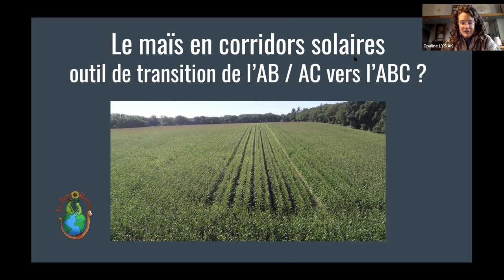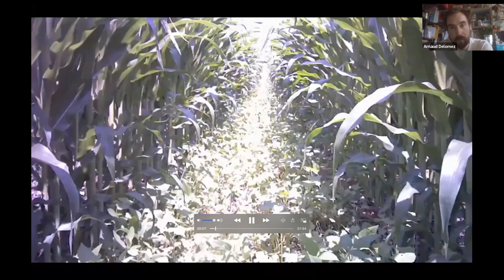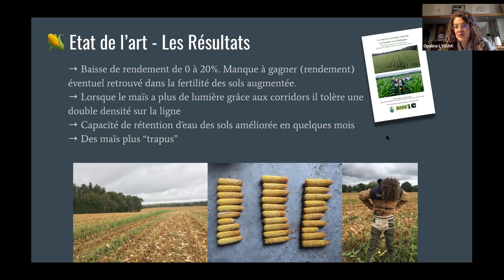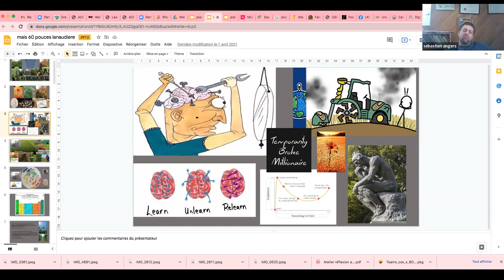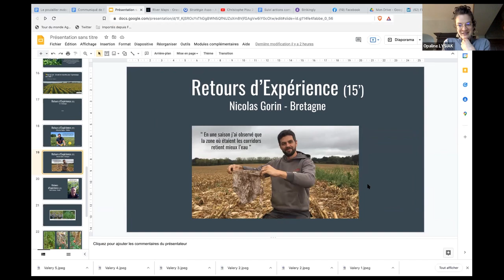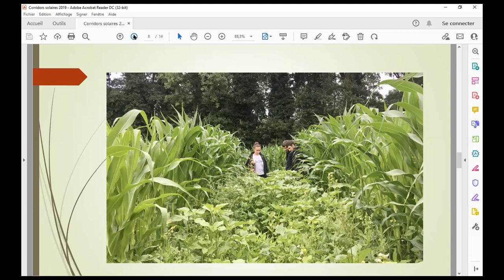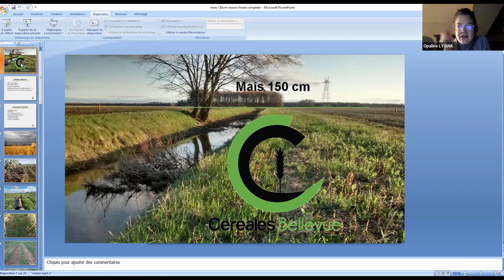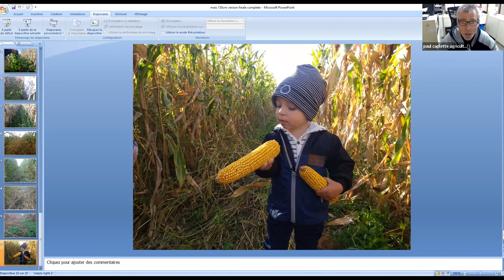Maïs à 1,50m d'intervalle : la technique des corridors solaires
Cette vidéo est extraite de notre formation "Se lancer en Agriculture Biologique de Conservation". Un grand merci à Opaline d'avoir animé cette classe virtuelle, aux agriculteurs venu partager leur expériences, et au stagiaires pour leurs questions !